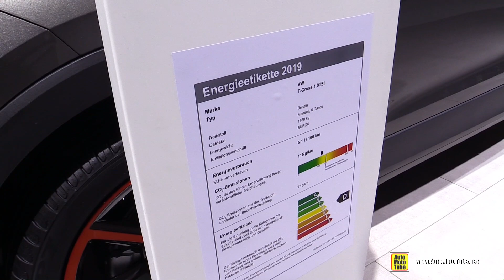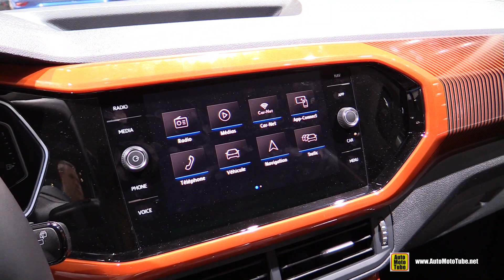2020 Volkswagen T-Cross - Exterior and Interior Walkaround - 2019 Geneva Motor Show